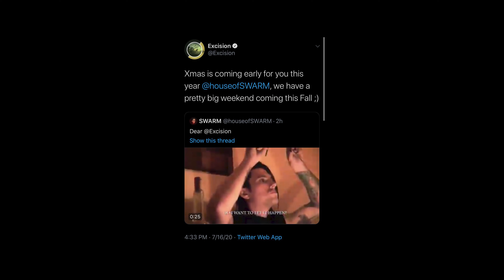I wrote a letter to Excision and HE RESPONDED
I AM DEAD. See ya'll soon!